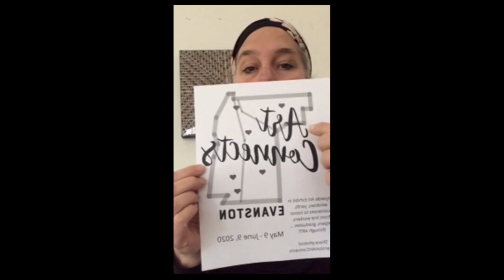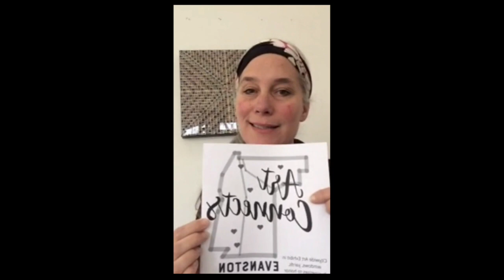Nora O'Connor Sings Live on The Lisa D Show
Incredibly grateful to artist Nora O'Connor for gracing us with a song on Thursdays.

Starting, Monday, April 13, @TheLisaDShow is live on Instagram, weekdays 6p CST. You can listen to interviews here, see recorded shows and watch shows live on Instagram at @TheLisaDShow. This show is made possible by Liz Cramer, Evanston Made, Tiago Vehlo, me and our willing guests!

We're interviewing Evanston Creatives as we shelter-in-place, to talk about what they are up to with their time. Up to something interesting? And a member of Evanston Made? Reach out to thelisadshow[at]gmail.com with an interview request!

Evanston Made is designed to connect Evanston artists and creatives with the public through programming, events, exhibits and more. Join as an artist, arts producer, arts patron, etc. at evanstonmade.org

The Lisa D Show features interviews and conversations with Lisa Degliantoni and creatives living and working in Evanston, IL. Recordings typically happen in the 1100 Florence Gallery at 1100 Florence Ave in Evanston, IL. Reach out at thelisadshow[at]gmail.com